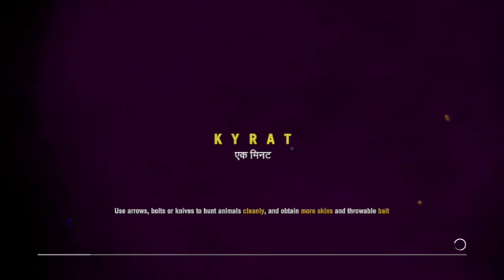Ultracatt plays Far Cry 4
OMG VODCA MAN